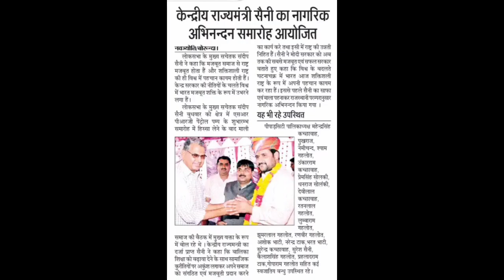Sandeep Saini || Election Song 2023 || संदीप सैनी खड़ो रेवे हरदम सेवा में || चुनाव सोंग 8875595322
संदीप सैनी की लहर चली उदयपुरवाटी झुंझुनूं में || Sandeepsaini || Election Song 2023 || चुनाव सॉन्ग

Election Song 2023 || संदीप सैनी झुंझुनूं की शान || चुनाव सोंग 2023 || हनुमान सैनी

चुनाव सोंग 2023
बीजेपी की पार्टी
मोदी का मिशन 2023
संदीप सैनी उदयपुरवाटी की शान
डीजे सोंग 2023
रैली सोंग

धन्यवाद